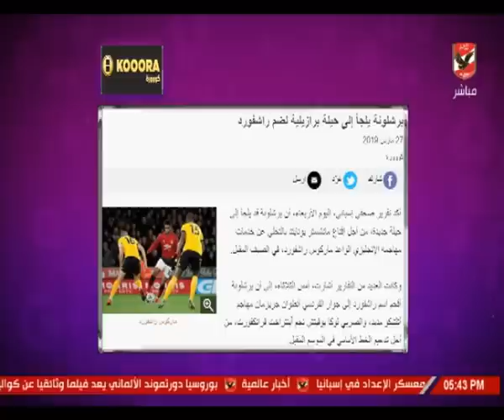شيما صابر تستعرض اهم الاخبار المحلية والعالمية واخبار المحترفين في الخارج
نقدم لكم على قناة الأهلى بث مباشر لمباريات النادى الأهلى المصرى والتدريبات وأستوديوهات
تحليلية للمباريات وبرامج رياضية للكثير من الألعاب.
التردد: 12341 أفقي.
القمر: نايل سات.
معامل الخطأ: 5/6.
معدل الترميز: 27500
نجوم الاهلى
ملك وكتابة
ملعب الاهلى
الاهلى الليلة
كلام فى ميديا
عدلى القيعى
ابراهيم المنيسى
سيد عبد الحفيظ
شيما صابر
عبد الحميد حسن
محمد الجندى
عمر ربيع ياسين
خالد العوضى